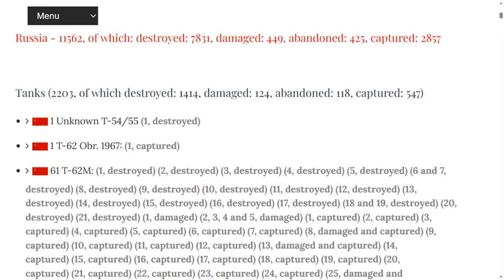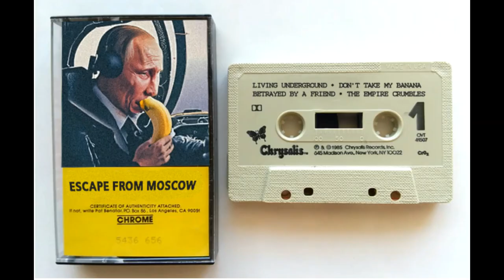Updates- Ukraine August 8-9 Late Night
August 8-9th, 2023 Break the Habit Edition.

00:00 Day 530.
00:12 Big Picture.
00:30 Dnieper Line.
00:53 Zaporizhzhia Front.
01:32 East Front Donetsk.
01:43  Bakhmut Area.
02:02 Oskil Border Front.
02:23 Northern Border.
02:33 Black Sea & Ukraine World Related.